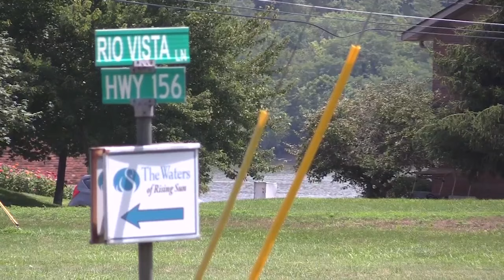Enjoy the Gig Life in Rising Sun with ETC!